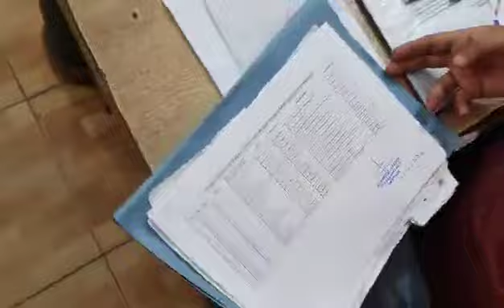Liyari Mein Mazeed Rashan Rawana TEAM JDC